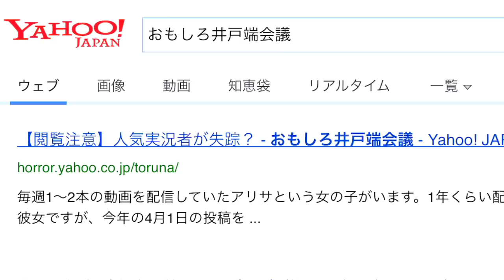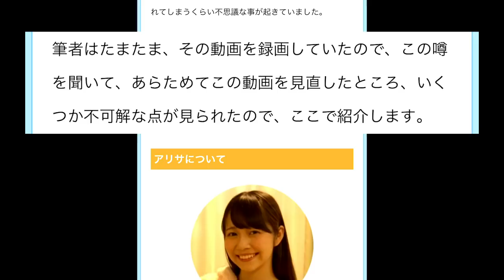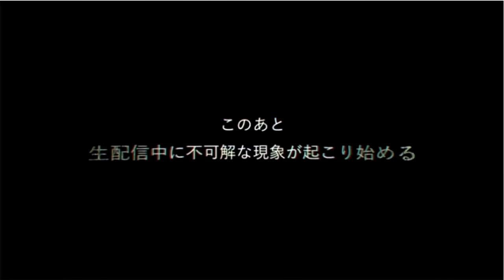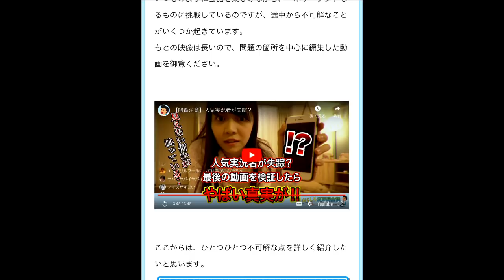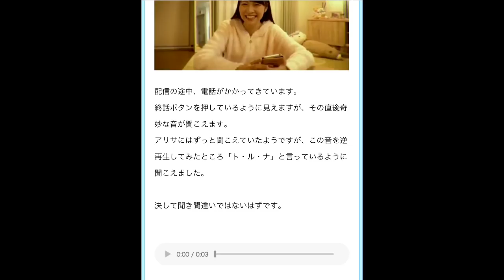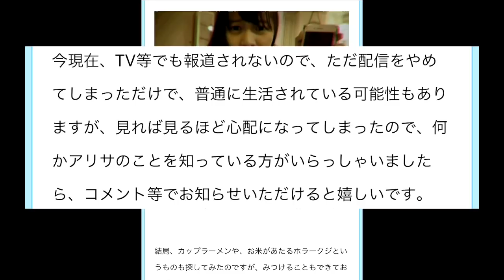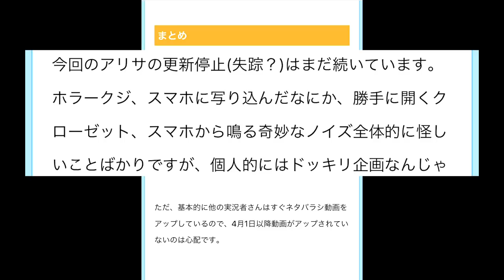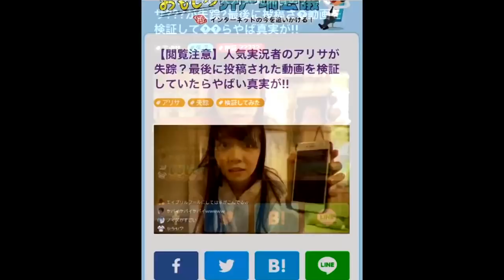スクショで呪われるサイト - おもしろ井戸端会議【実況】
『おもしろ井戸端会議』というスクショを撮ると呪われる怖いまとめサイトを実況プレイします。

【ダウンロードなど】
どうもぴーちすと申します。

今回実況させていただくゲーム『おもしろ井戸端会議』は映画『貞子』のプロモーション用に制作された怖いサイトです。
実は株式会社闇が携わっていたということは後で知りました。

・『おもしろ井戸端会議』を見たい！
※公開終了してしまったので、アーカイブを貼っておきます。

MusMus
甘茶の音楽工房
魔王魂